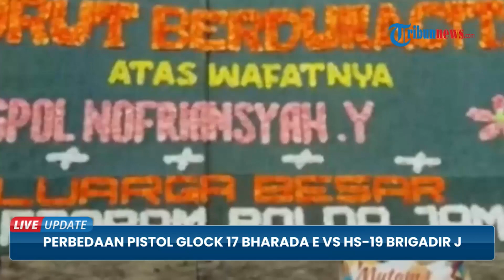Perbedaan Glock 17 Bharada E Vs HS 9 Brigadir J, 2 Pistol dalam Baku Tembak di Rumah Kadiv Propam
TRIBUN-VIDEO.COM - Brigadir J alias Brigadir Nopriansyah Yosua Hutabarat diketahui menggunakan pistol jenis HS-9 dengan 16 peluru saat baku tembak dengan Bharada E.

Sementara Bharada E menggunakan pistol jenis Glock 17 saat penembakan di rumah Kadiv Propam Polri Irjen Ferdy Sambo, Jumat (8/7/2022).

Kapolres Metro Jakarta Selatan Kombes Pol Budhi Herdi Susianto mengungkapkan, dalam pistol Glock 17 yang digunakan Bharada E, pihaknya menemui masih ada 12 butir peluru di magasin.

Sementara, Glock 17 dapat memuat maksimal 17 peluru di tiap magasin.

Dengan kata lain, Bharada E melepaskan 5 peluru.

Sementara itu, Brigadir J menggunakan pistol jenis HS-9 saat baku tembak.

Budhi menerangkan, di TKP tepatnya di dinding ada sebanyak 8 lubang bekas tembakan.

Budhi mengungkapkan, kedua senjata tersebut memang merupakan senjata standar dinas milik Polri.

Brigadir J maupun Bharada E memang dibekali  senjata karena bertugas mengawal dan menjadi ajudan.

Mengenal Pistol Glock 17

Pistol Glock 17 digunakan Polri untuk mempersenjatai unit Kepolisian khususnya satuan khusus Brimob dan Densus 88 Antiteror.

Pistol ini dipilih karena tingkat keamanan, kekuatan, dan akurasi yang mempunyai kualitas yang tangguh.

Secara teknis Glock mempunyai keunggulan dengan penggunaan bahan polimer yang tahan panas hingga 200 derajat celcius, sedang keunggulan lain ada pada larasnya.

Glock 17 menggunakan poligonal rifling pada laras, yaitu sistem alur dalam laras yang baru dan berbeda dengan alur konvensional.

Glock 17 juga memiliki chamber loaded indicator yang berfungsi untuk mendeteksi kamar peluru.

Recoil Spring Glock 17 juga mengadaptasi sistem Captive Recoil Spring, untuk mencegah terjadinya kesalahan proses melepas per tolak balik, sehingga tidak melukai pengguna seperti melukai muka atau mata operator.

Pengoperasian Glock 17 sangat praktis karena tombol dapat diakses dengan mudah tanpa mengubah genggaman, sehingga Glock sangat cocok untuk penggunaan rapid shooting.

Glock 17 juga dilengkap 3 tombol yang meningkatkan efektifitas penembak yaitu tombol pelepas magasin, pengunci slide, dan penghenti slide.

Sementara itu, pistol HS-9 merupakan senjata genggam semi otomatis buatan HS Produkt, Kroasia.

Di Indonesia HS-9 juga HS 2000 dipakai jajaran Korps Brimob Polri untuk memperkuat unit khusus seperti tim anti teror CRT (crisis response team), unit GAG (Gerilya anti Gerilya), dan misi Polri di PBB di Sudan.

Pabrikan HS Produkt merancang Pistol semi otomatis HS-9 dengan standard keamanan yang tinggi bagi pengguna dan orang di sekitarnya.

Penembak dapat memeriksa status Pin Indikator dengan melihat atau menyentuh untuk memverifikasi Pin Indikator.

Jika Pin indikator dalam kondisi menonjol menunjukkan bahwa sistem pemukul proyektil sudah aktif dan siap di picu dengan menarik pelatuk (triger) untuk melakukan tembakan.

Load chamber indicator memungkinkan penembak untuk memverifikasi, secara visual atau dengan sentuhan, dan tanpa keraguan bahwa ada putaran di dalam chamber amunisi.

Selain Trigger safety System, HS-9 masih diperkuat dengan standard keamanan Grip Safety yang merupakan sistem mekanis kunci pada lekukan atas Grip Pistol.

Tembakan dapat dilepaskan jika secara bersamaan Grip Safety dan Trigger ditekan.

Grip di desain dengan sangat ergonomis dengan bahan polimer yang kuat beradaptasi dengan lingkungan ekstrim, suhu panas, anti karat, menggunakan desin yang kompak serta berkontur.(*)